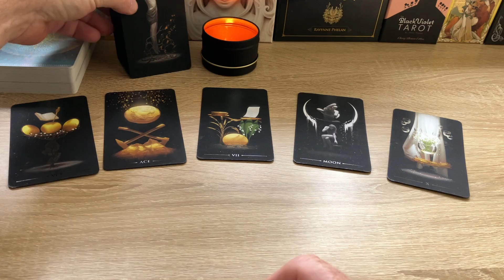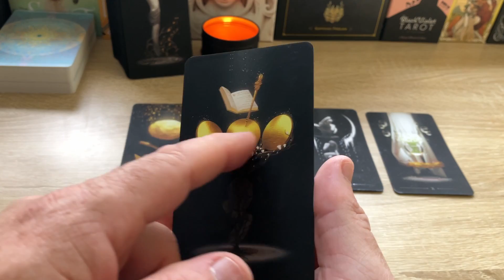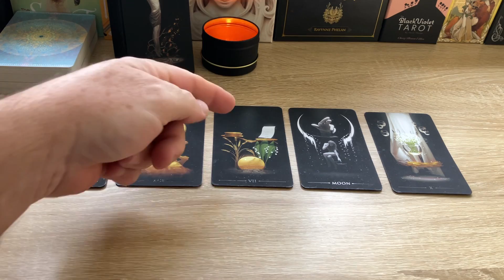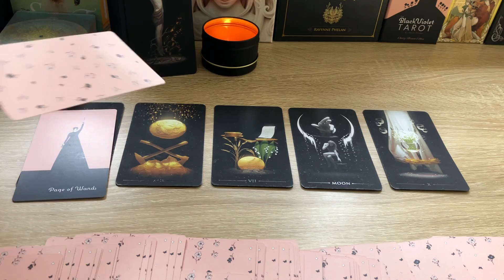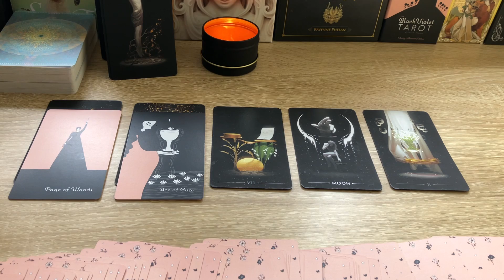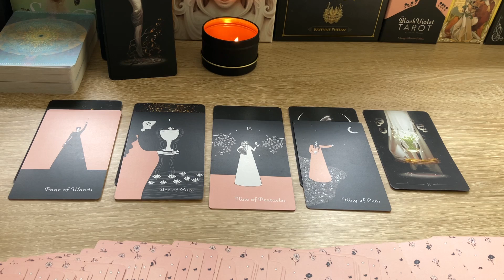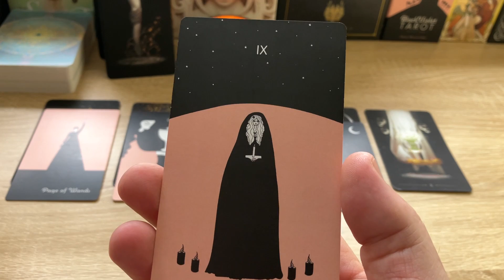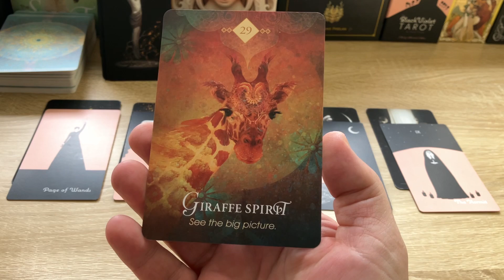See the big picture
Image: Sensational True Black tarot cards by Arthur Wang